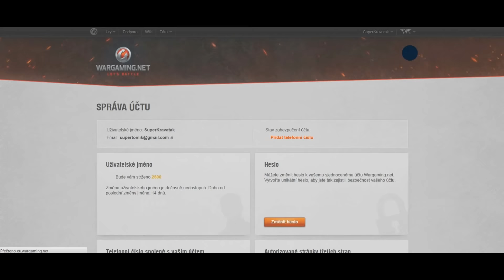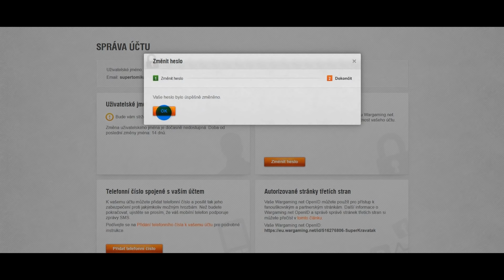Jak získat zdarma 300 goldů | World of Tanks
Jestliže hrajete hru World of Tanks, hodí se vám každý zlaťák, hlavně ten, za který nemusíte platit. V tomto videu si proto ukážeme, jak můžete ve WoT získat 300 goldů a to zcela zdarma.